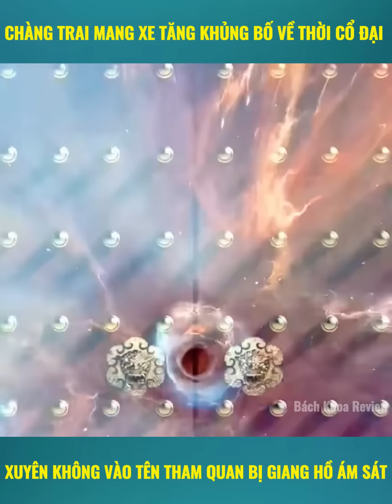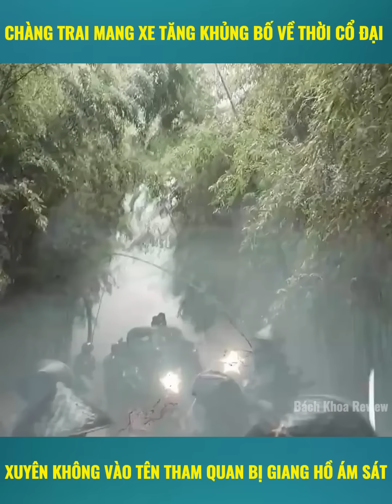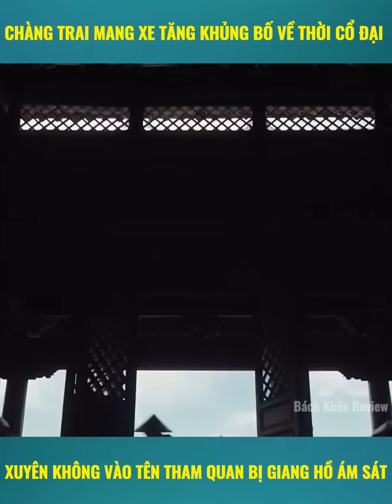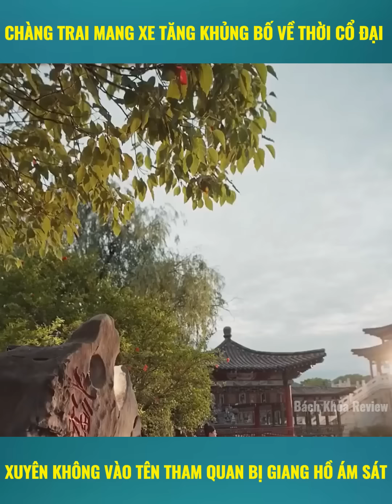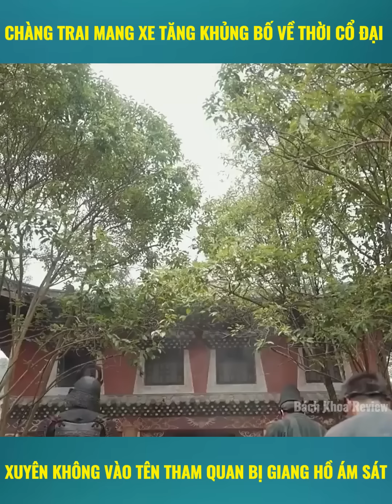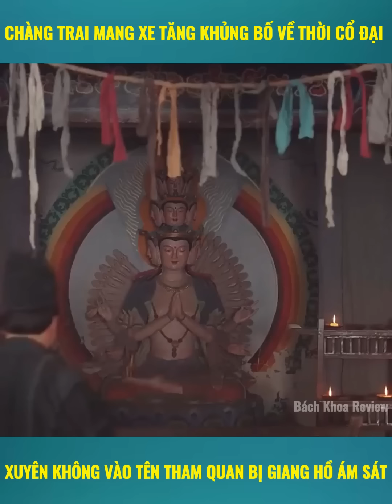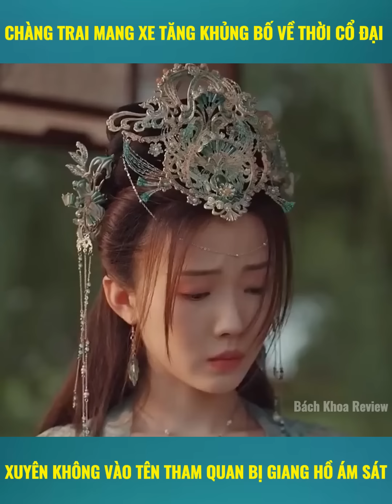Thanh niên xuyên không vào tên tham quan thời cổ đại mang cả xe tăng đấu với quân địch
* Bách Khoa Review không sở hữu tất cả các tư liệu trong video mà tuân thủ luật bản quyền và sử dụng hợp lý luật Fair-Use